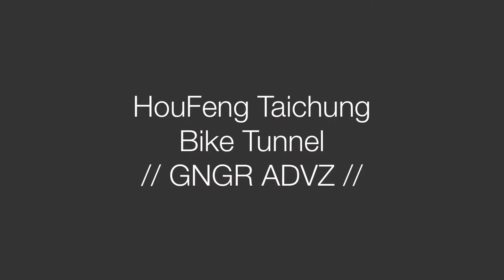Best Bike Ride in Taiwan - HouFeng Taichung Bike Tunnel // GNGR ADVZ //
HouFeng Taichung Bike Tunnel was one of my absolute favorite things in Taiwan.
It was so quiet and peaceful, it was the perfect break from the busy city for this small town boy. It truly was the best bike ride we went on. If you go to Taiwan, you must at least do part of it by bike. They even have electrical bikes, to make it even better! Taichung as a city is a must see but this truly was the best bike ride in Houfeng. A must for this Gngr Advz.

We keep it simple but in case you are interested...
Our Vlogging Camera
Camera Holding Thing
128GB SD Card

Here are some more recent Ginger Adventurez -